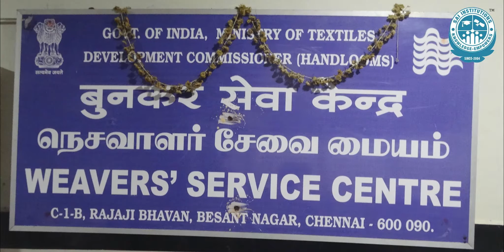Department Of Fashion Designing - Sai Institutions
Department Of Fashion Designing

Address : SAI INSTITUTIONS
          #27,NRS Building, Velachery road,
          Little mount, Saidapet,